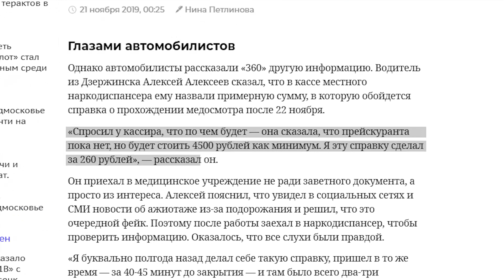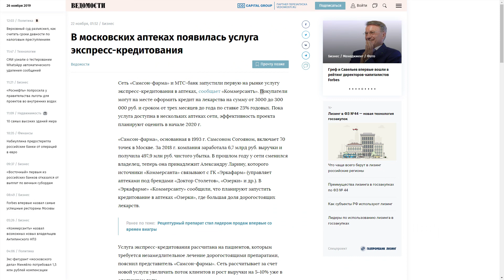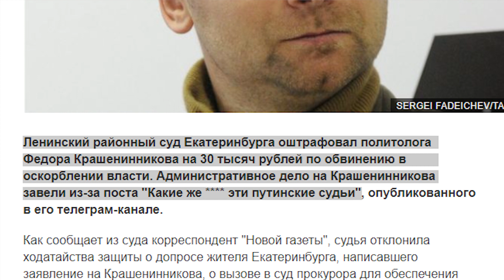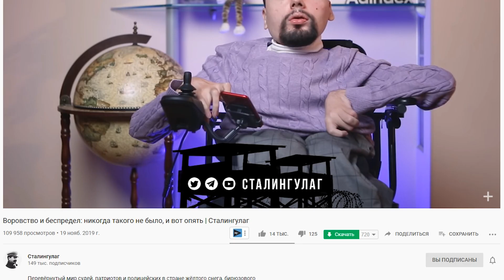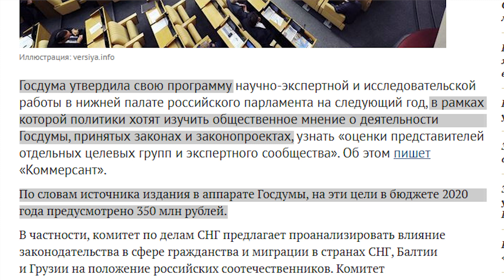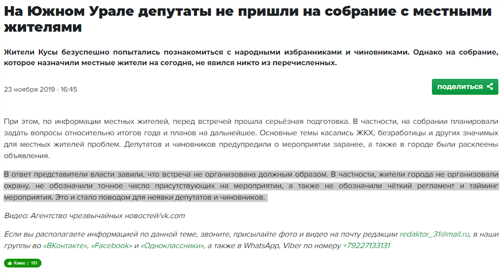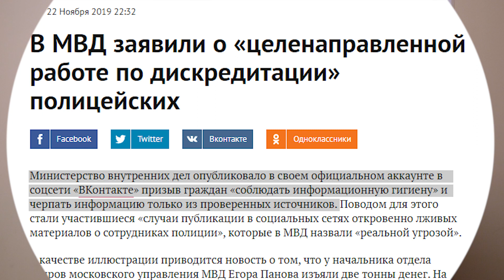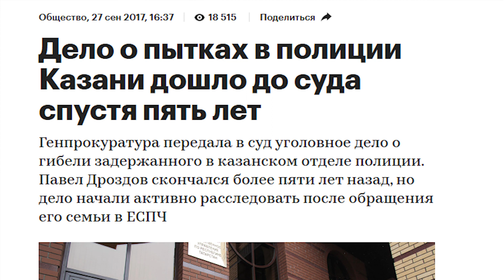Жизнь иностранных агентов, лекарства в кредит и выгребные ямы | Сталингулаг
Чиновники воруют, депутаты несут чушь и принимают законы, суды выносят приговоры, а МВД задумались о репутации — почему у нас нет будущего.

Минздрав решил изменить правила приобретения справок для водителей — но царь всё исправил. Московские аптеки начали продавать лекарства в кредит. Коллекторы продолжают кошмарить людей. Политолога Фёдора Крашенинникова оштрафовали за оскорбление власти. Новый закон об иностранных агентах — это какой-то сюрреализм. Алексей Навальный нашёл у Дмитрия Рогозина ещё одну дачу. Банк ВТБ решил выделить триллион рублей на освоение Арктики. Вячеслав Володин опять философствует: заговорил в пабах! В МВД заявили, что в сети идёт их дискредитация. Да ладно?

Условия конкурса в видео в закрепе.